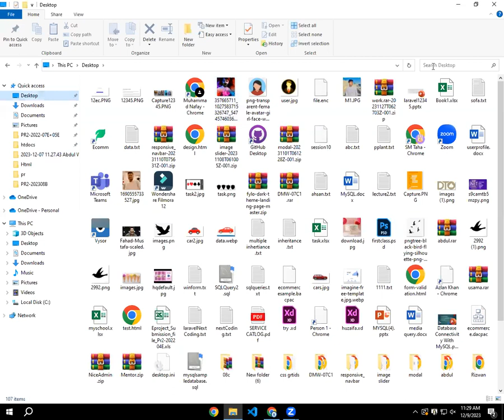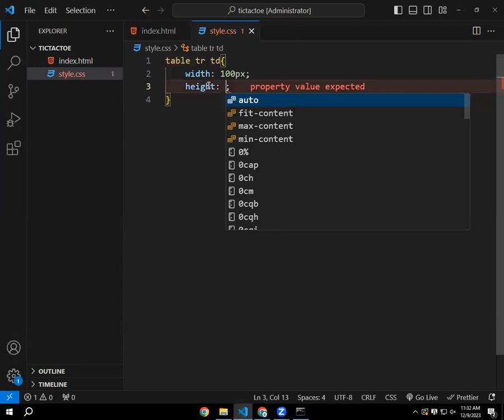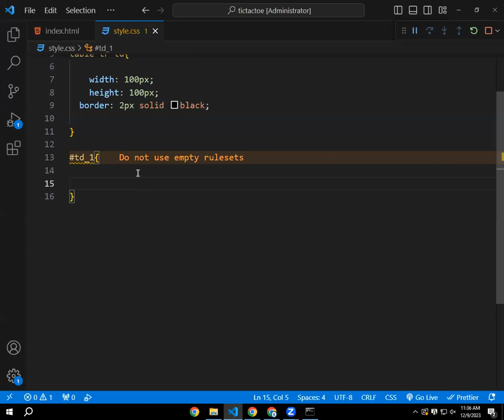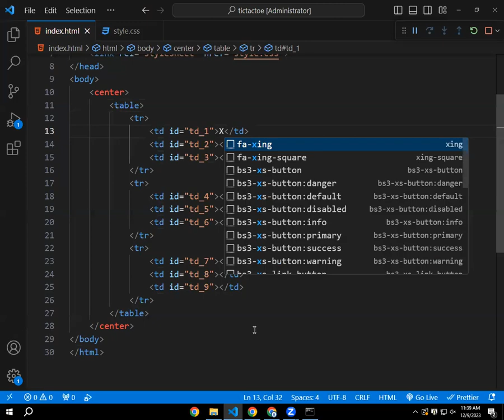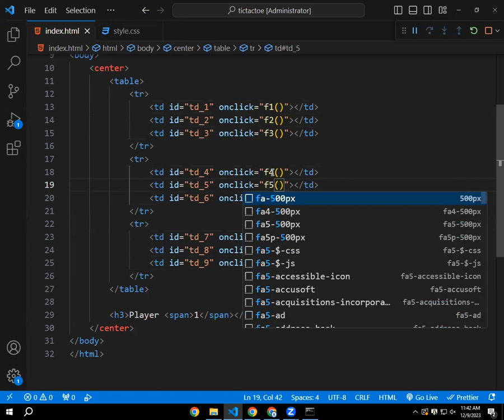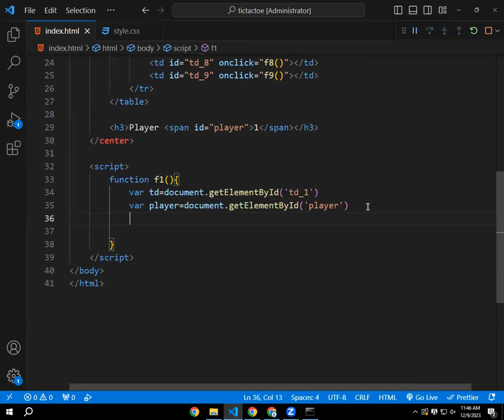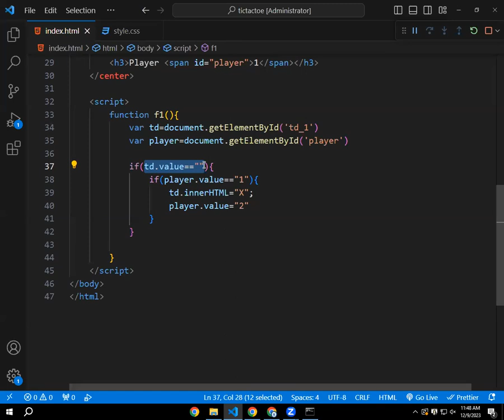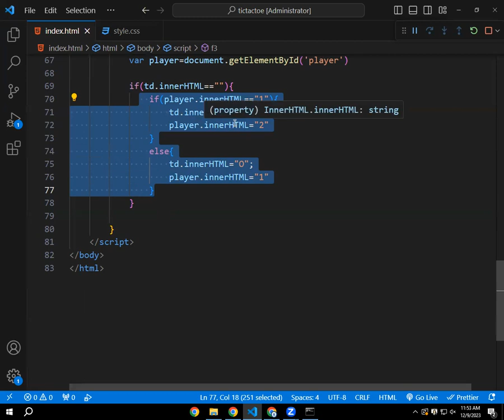🆃🅸🅲 🆃🅰🅲 🆃🅾🅴 🅶🅰🅼🅴 𝕌𝕊𝕀ℕ𝔾 𝕆ℕ𝕃𝕐 ℍ𝕋𝕄𝕃 ℂ𝕊𝕊 𝔸ℕ𝔻 𝕁𝔸𝕍𝔸𝕊ℂℝ𝕀ℙ𝕋 | ℙ𝕒𝕣𝕥 𝟙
Tic-tac-toe (American English), noughts and crosses (Commonwealth English), or Xs and Os (Canadian or Irish English) is a paper-and-pencil game for two players who take turns marking the spaces in a three-by-three grid with X or O. The player who succeeds in placing three of their marks in a horizontal, vertical, or diagonal row is the winner. It is a solved game, with a forced draw assuming best play from both players.